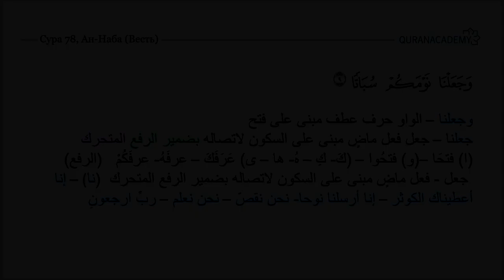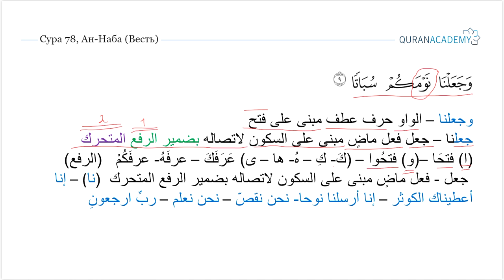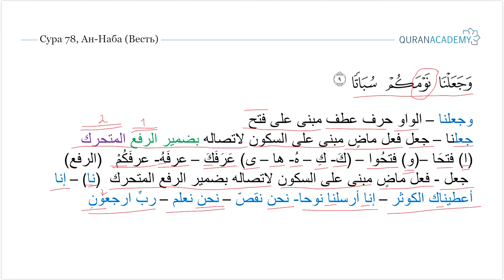Грамматический разбор суры ан-Наба (Весть) - часть 23